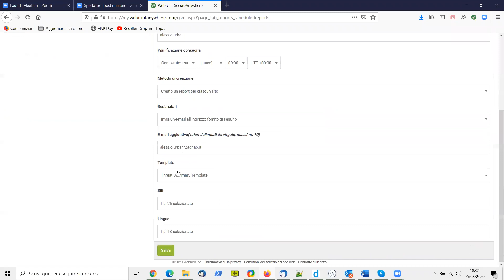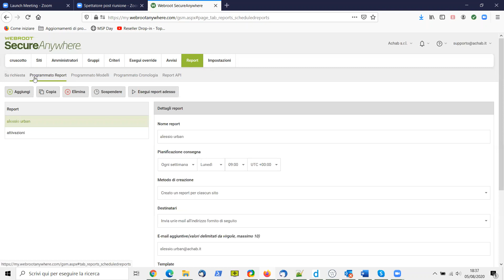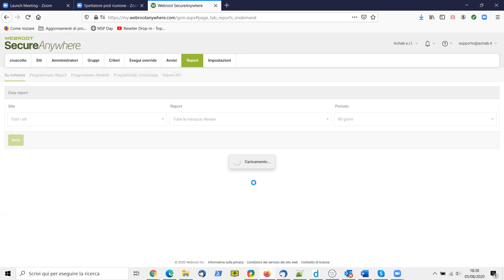Webroot: report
Scopri cosa sono, dove si trovano e a cosa servono i report di Webroot.